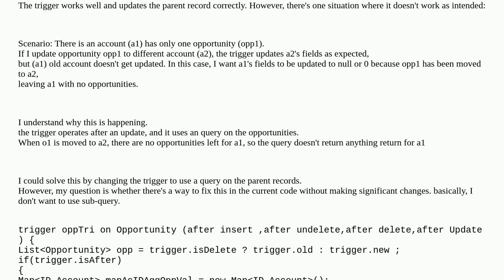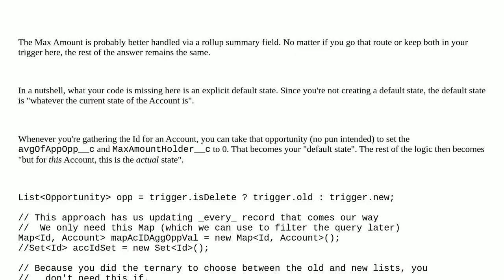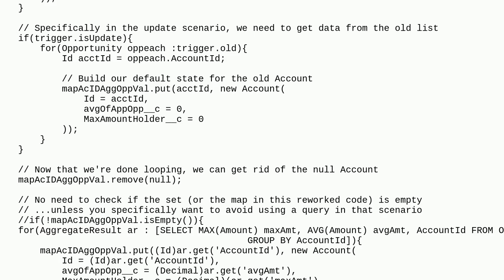Salesforce: trigger to update parent record without sub-query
trigger to update parent record without sub-query

A special thanks goes out to the community

  update trigger bestpractice